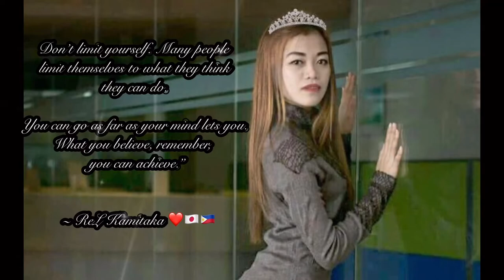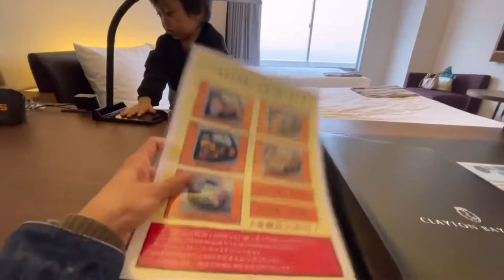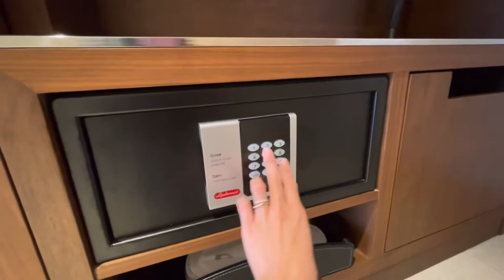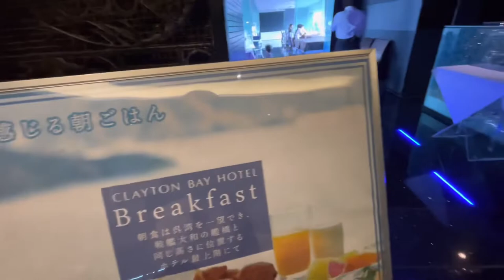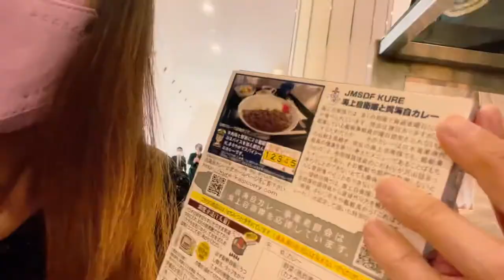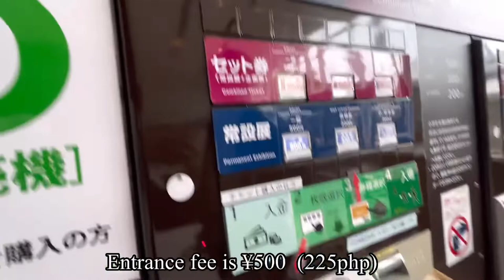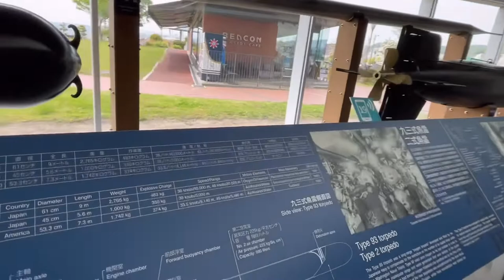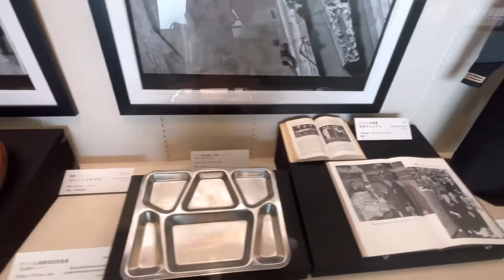Staying in a 5⭐️Class Hotel+Exploring @Kure City YAMATO MUSEUM JAPAN#PinayMomLifesInJapan🇯🇵🇵🇭